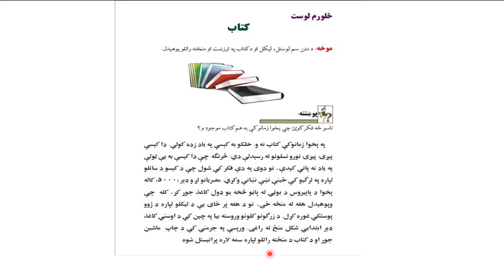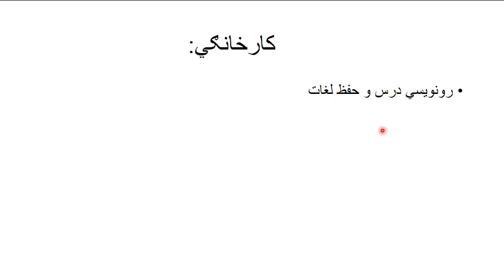پشتو صنف شش_درس 4